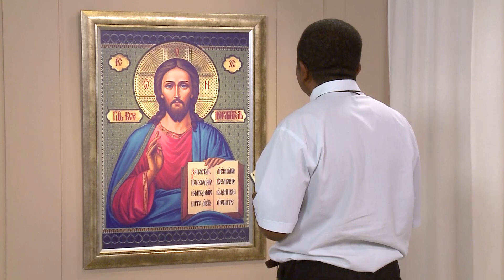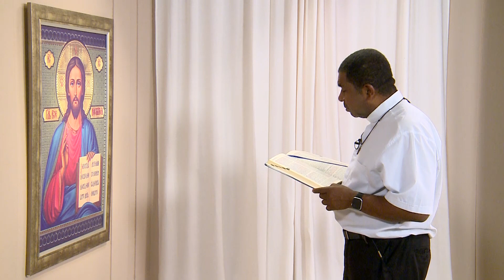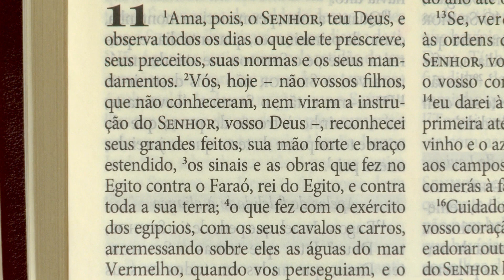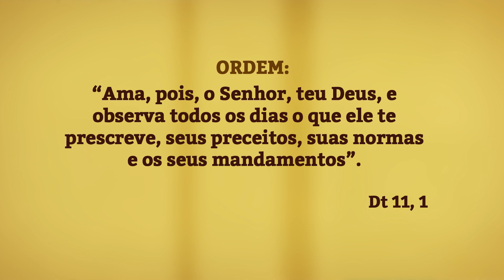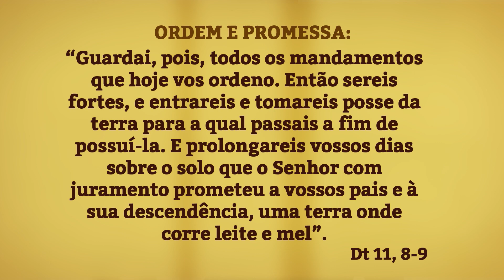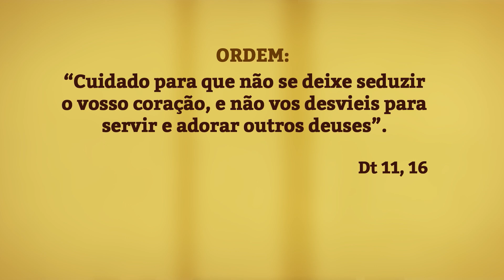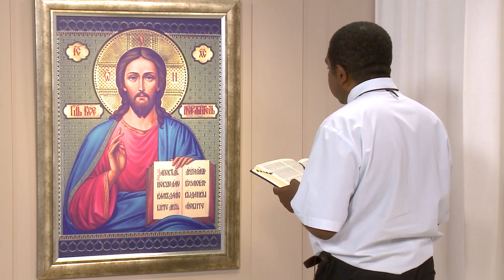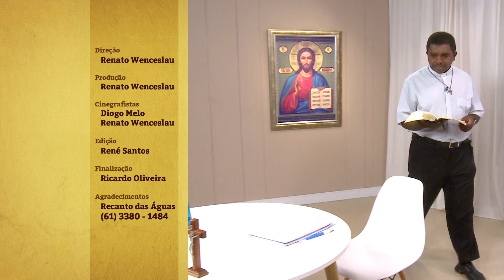A Bíblia no meu dia a dia - 26/11/2020